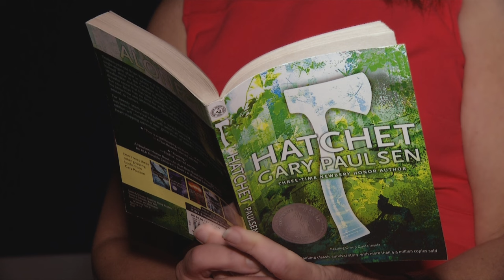OCPS | TOY 2017 Gina Minchey - Lake Nona MS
Gina Sullivan Minchey
Lake Nona Middle

Teaching is Gina Minchey’s second career. Her background in technology and her work as a a data analyst has made it possible for Gina to incorporate iPads, computers and student response systems in her math instruction. She also offers professional development training on technology. Gina wrote the digital curriculum for Math Course 1 and was a member of the Latin End of Course (EOC) writing team. She also serves on her school’s Faculty Advisory Committee.